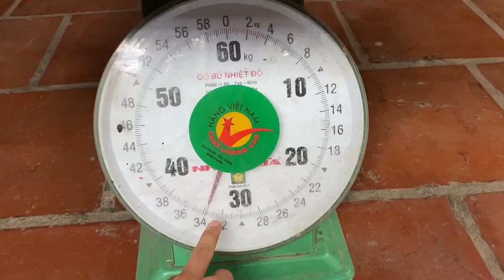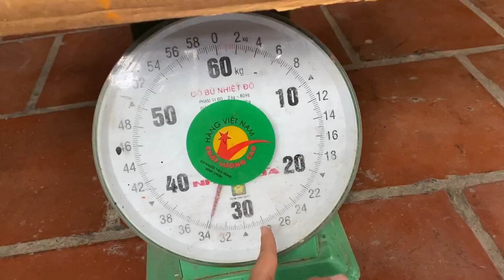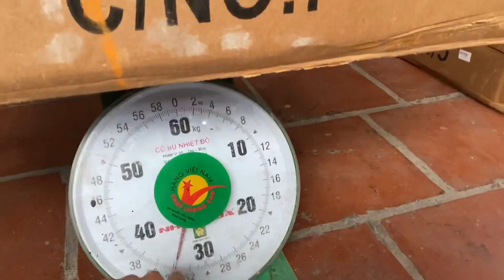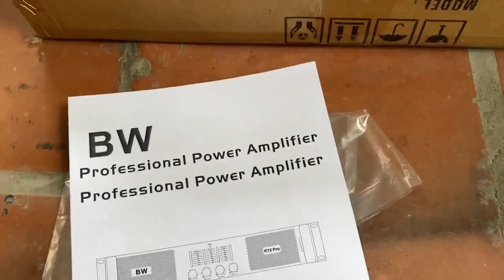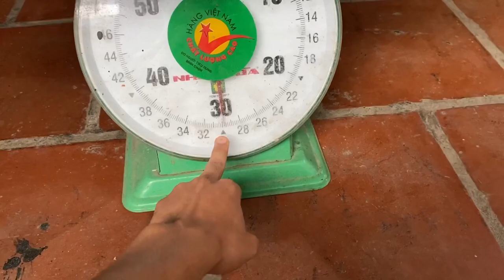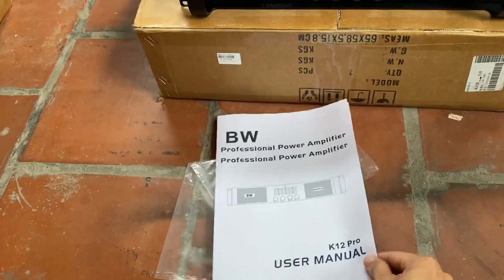Đẩy chất xịn Cục đẩy BW K12 PRO chuẩn nặng 34kg 900W x4 kênh.Giá 7tr2 LH:0919182233/0389840238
-Cơ Sở 2 : 76A Luỹ Bán Bích - Đường Tân Thới Hoà - Tân Phú - Tp HCM